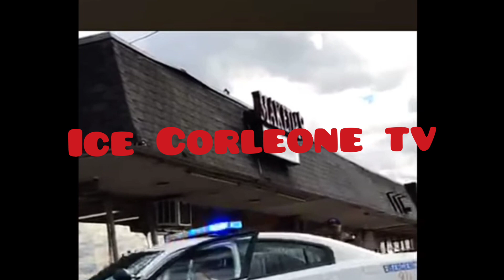YOUNG DOLPH GETS KILLED IN MEMPHIS WHILE GRABBING A BITE TO EAT 🤯 CRIME SCENE FOOTAGE